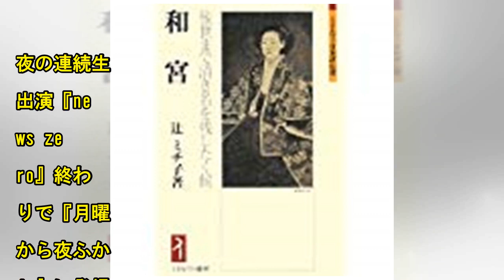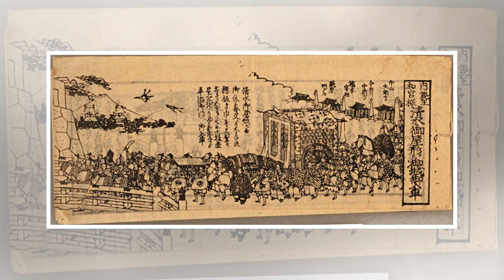岡田准一、皇女・和宮の実像に迫る！『ザ・プロファイラー』| News Mama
金子ノブアキが伝説の刑事に扮するドラマ第2弾！オウム幹部との攻防を描く みちょぱ、モデル仲間の胸に手をつっこみクレーム「おめぇ、そんな胸でかくねーだろ」 有働由美子、夜の連続生出演『news zero』終わりで『月曜から夜ふかし』に登場 元DA PUMPのSHINOBU、東京に未練…再ブームに便乗商売も!? ストリップ劇場で涙する女性客…いったいなぜ？『ノーナレ』